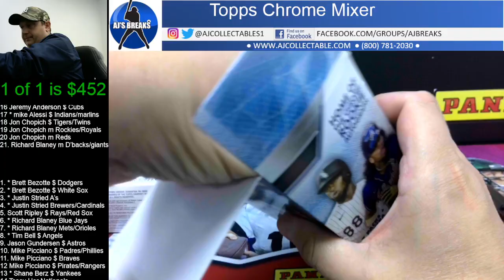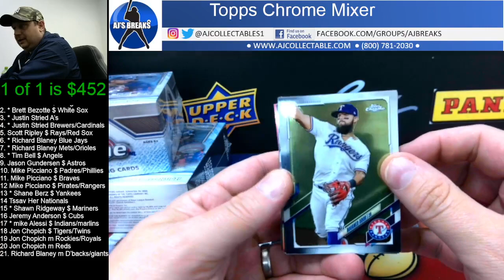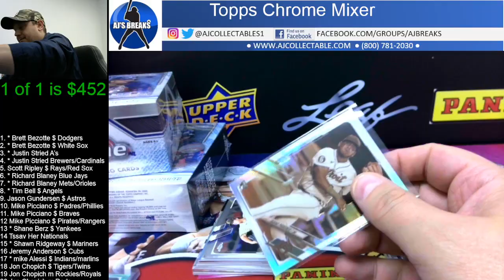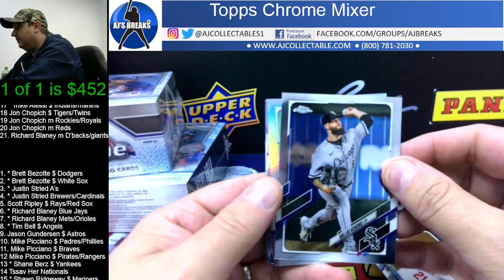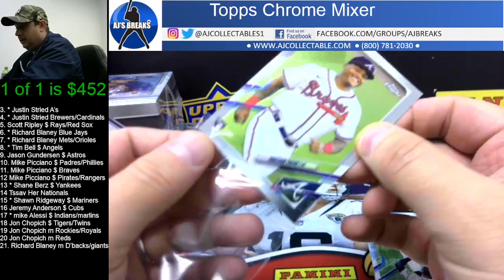2021 Chrome Baseball mixer Part 1 9/24/2021